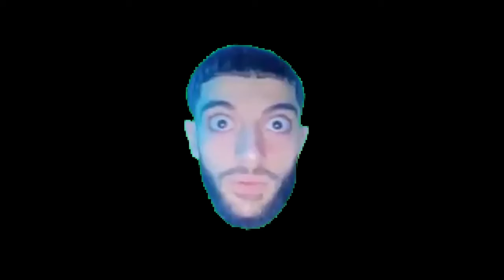The Object 292 Experience Ft. Almost nuke! - War Thunder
This vid was very fun to make. The object 292 is a very easy tank to use and braindead. All you need to do is point and click lol.

This really motivates me to create more content :D

0:00 Intro
0:23 Match 1
3:01 Match 2
6:25 Almost nuke :(
6:53 Outro